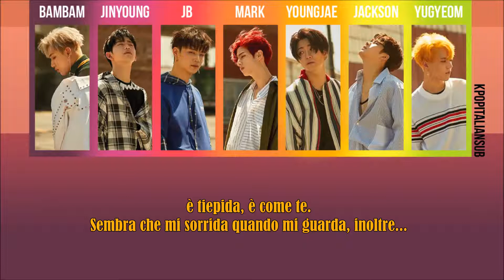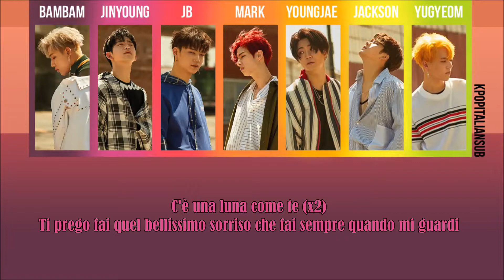[SUB ITA] GOT7 - Moon U